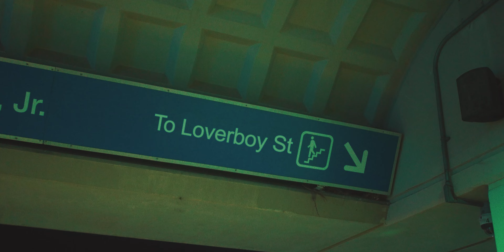Manny Keith - Loverboy (Official Music Video)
Music video by Manny Keith performing Loverboy (Official Music Video).

Written by Emmanuel Keith Hernandez, Brooke Simpson, Carlos David
Directed and Edited by Greg Burgess
Produced and Mixed by Carlos David
Recording Engineer - Larry Col
Mastering Engineer - Bryant Ramos
Strings - Antonio & Allison Marin
Guitars - Claudio Urdaneta